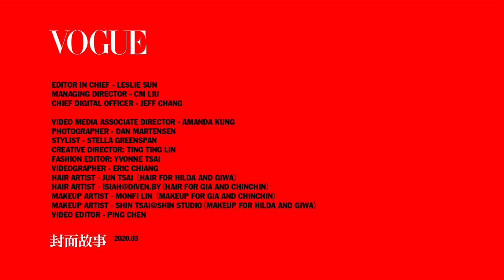VOGUE三月號全新改版！國際視野聚焦台灣，總編輯孫怡Leslie：「把焦點放回這塊我們深愛的土地上」｜202003 封面人物｜Vogue Taiwan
Vogue Taiwan 迎接24年來全面大改版，新任總編輯孫怡Leslie特別將四位生於台灣、旅居歐美的國際模特兒召集回台，與美籍攝影師Dan Martensen一起拍攝北台灣超過15個地點，國際規格的內容讓人耳目一新。

【追蹤 VOGUE TAIWAN】
★LINE：VogueTaiwan